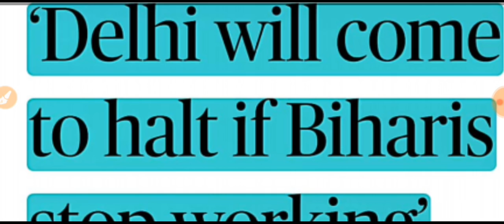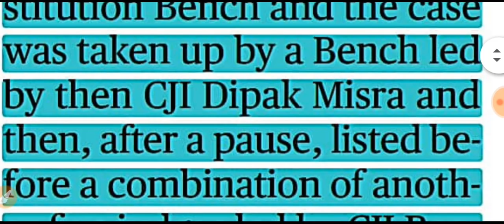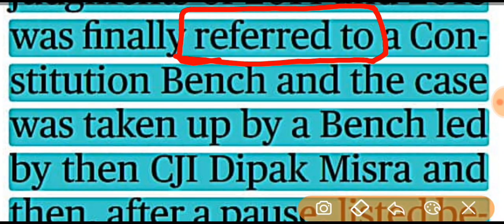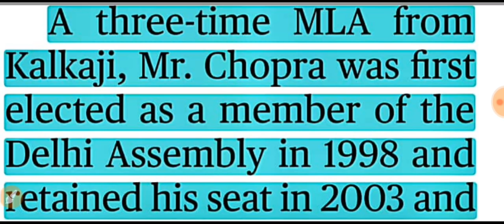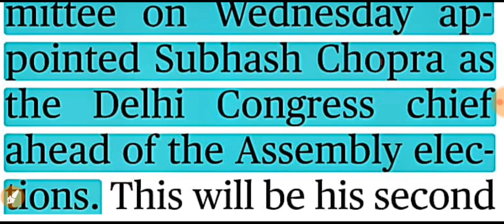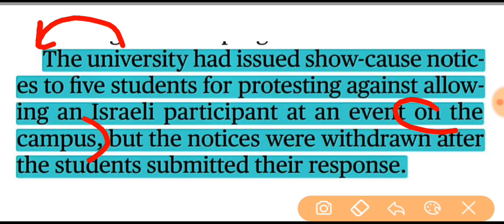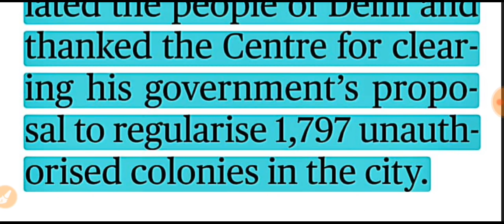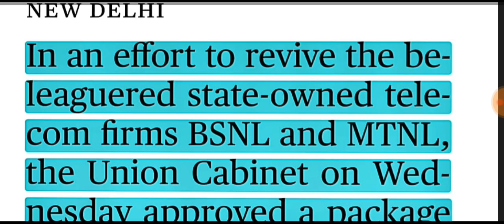Grammar Concepts | The Hindu Newspaper